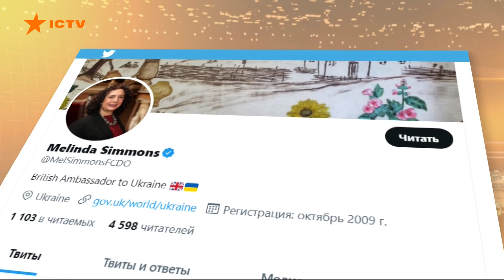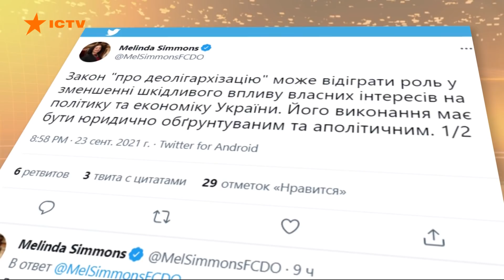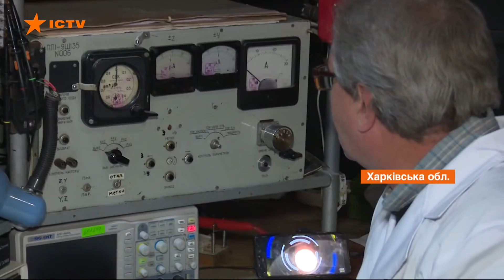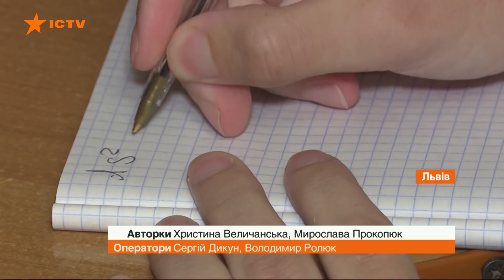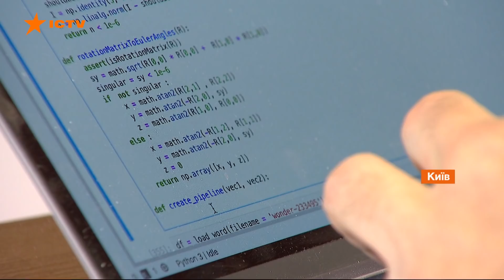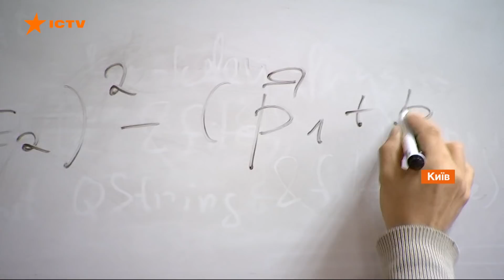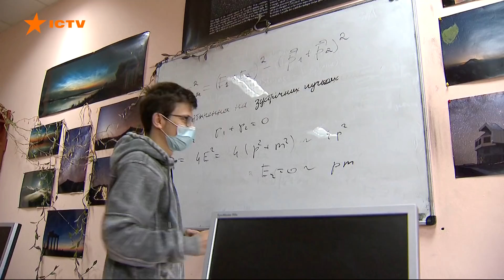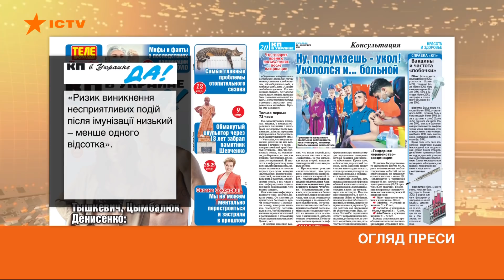Факти ICTV – Випуск 8:45 (24.09.2021)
Факти ICTV – останні новини України та світу на 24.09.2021. У новому випуску програми Факти ICTV дивіться: очі військових машин. Унікальну оптико-прицільну станцію наведення розробили українські конструктори; одні з найкращих у світі. Українські студенти-фізики здобули бронзу на міжнародній олімпіаді; на Одещині не вродив виноград. Через дощі та спеку сади втратили до 50% врожаю. Чи постраждає виноробство регіону.